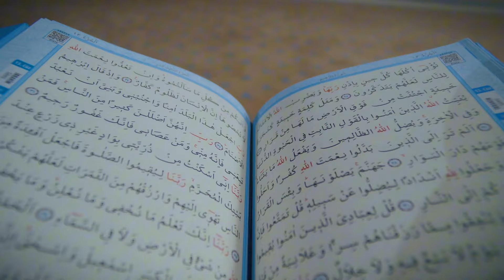Allah nous préviens de ca | le monde est un piège | Hamza Daher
Dans cette video nous allons regarder une ayah du quran. Plus spécifiquement de Surah al Kahf. Ce verset nous aidera a comprendre pourquoi il faut faire attention avant de faire quoi que ce soit. Cela est parce que la plus-part du temp lors qu’on a envie de faire quelques chose ca peut-etre mauvais pour nous. Lea choses qui ont laire bon ne son pas nécessaire bien. Alors il faut faire attentions. ‼️🚨⚠️☣️☢️